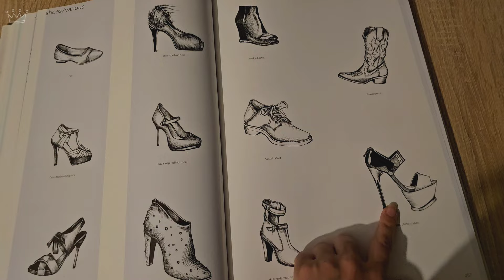شاركت يومي معاكم / سويت دولمه عراقية و خبز